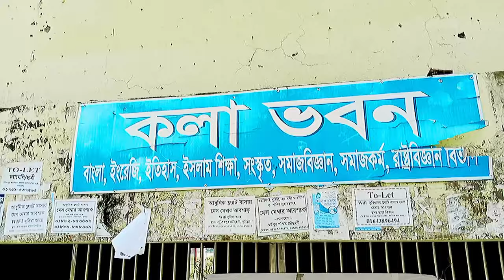Cumilla Victoria Government College,National University. | Vlog 02